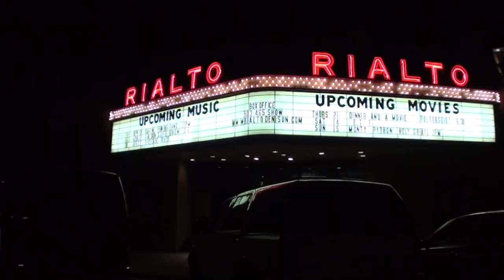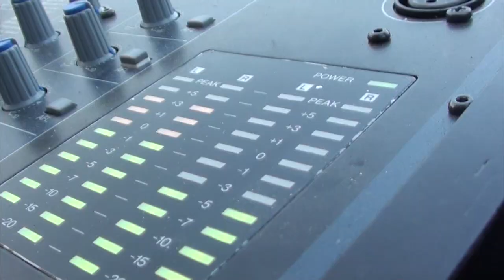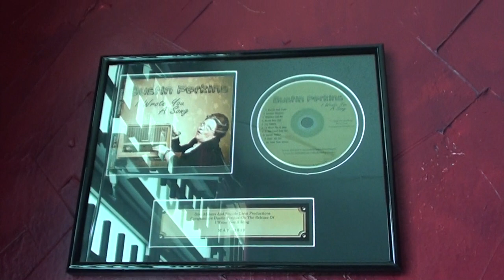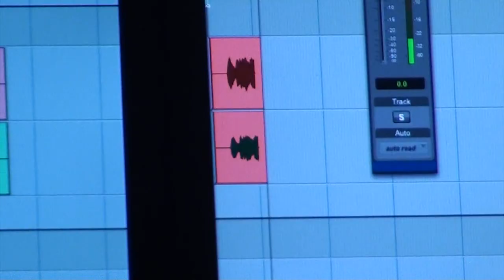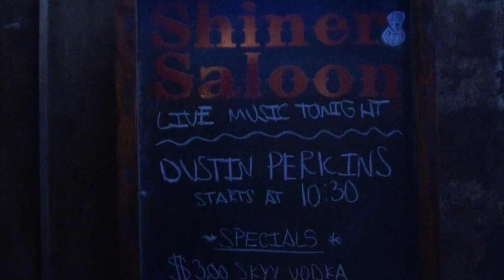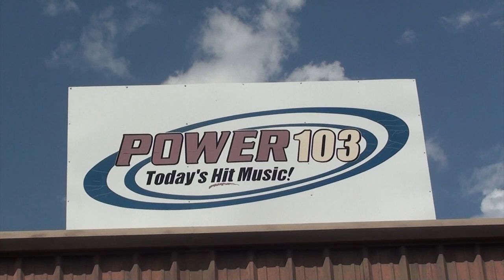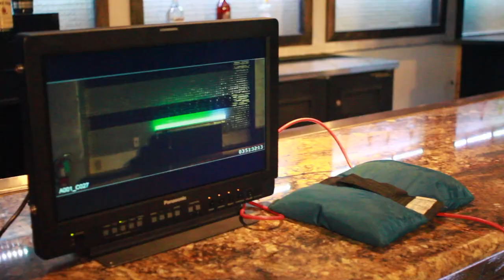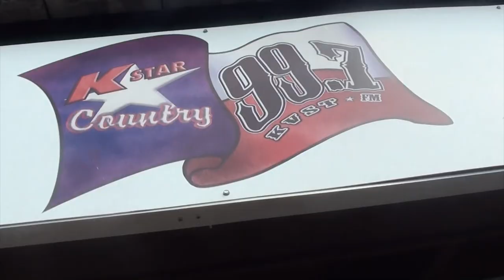Dustin Perkins | 2012 Feature Documentary | never before released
Only previously ever screened by a select number (600) at the World Premiere viewing at Rialto Theater on Friday May 4th, 2012.
shot all on the bands handy-cam from 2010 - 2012.

The Dustin Perkin's story starts even further before this lost footage begins. This was thought to be lost and gone forever, but after more than a decade of self imposed exile in the mountains of southeast Oklahoma, Dustin found the hidden box deep within his old attic. The computer that help the only files left of Dustin Perkins Band was damaged and had to be sent off to one of the most reputable data recover service centers in the USA for any glimpse of hope at recovering anything. The follow video is what was salvaged.

We call this the Dustin Perkins Story - CHAPTER 1

Thank you beyond words for all the memories, support, and truly believing. If you would have told me 20 years ago I'd be in the studio and making my 5th studio album after more than a 10 year hiatus, Id call you crazy.

feat. former band mate - Michael Waitt

Vocals - Dustin Perkins
Guitar / Vocals - Colton Gilbreath
Bass - Jason "Fuzzy" Smith
Drums - Nathan Brown
Keys - Chris Romain

FOR ALL INQUIRES:
Ashley Trotter
Overdrive Entertainment

Executive Producer: Tony Giaraputto
Directed By: Chris Romain 2012
Produced By: Split Window Studios / Dustin Perkins Band